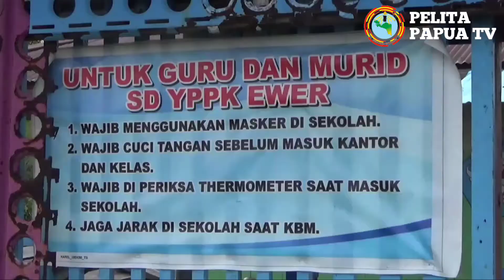BERITA PELITA PAPUA TV - TERLEPAS DARI KURUNGAN PENJARA COVID 19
Apabila, Covid 19 identik dengan sebuah penjara. Bisa jadi itu yang dirasakan Anak-anak SD YPPK Don Bosco Ewer, Kampung Ewer dan Saun, Distrik Agats, Kabupaten Asmat dan sekolah-sekolah lainnya.  Mereka bernafas lega  setelah terlepas dari berbulan-bulan proses belajar mengajar melalui daring, kembali seperti semula. Menyusul pemerintah daerah menetapkan Zona hijau dari Covid 19 dan mengumumkan proses belajar seperti biasa mulai sejak 8 Februari 2021 lalu.
“Kami merasa bebas dari penjara Covid 19. Kami bisa sekolah tatap muka. Bahkan, kami bisa  bermain bola di sekolah,” kata anak-anak SD YPPK Don Bosco Ewer belum lama ini di SD YPPK Don Bosco Ewer.
Hal yang sama disampaikan dua orang guru yang mengaku bernama Urbanus dan Meliana menyampaikan anak-anak pada gembira setelah sekolah berjalan seperti biasa. “Kami disini sejak 8  Februari 2021 lalu,  proses belajar mengajar berjalan seperti semula. Walau, prokes Covid 19 tetap menjadi perhatian serius,” katanya.